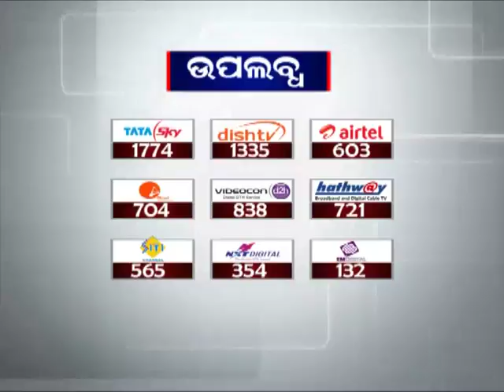Amit Shah to begin two-day Odisha tour from tomorrow | News18 Odia